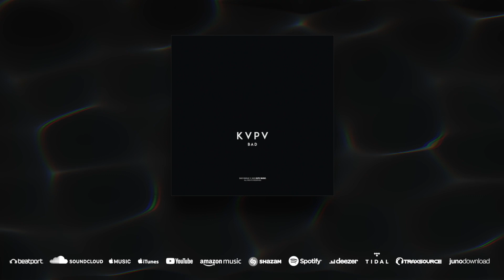KVPV - Bad [G-HOUSE]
KVPV - Bad

✶★ FOLLOW KVPV ★✶

✶★ FOLLOW BIG MAMAS HOUSE RECORDS ★✶